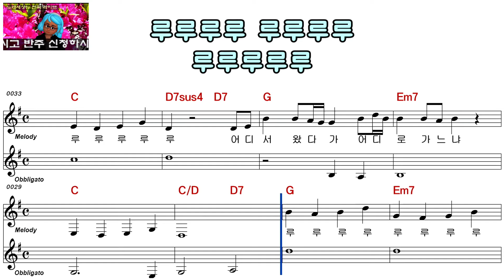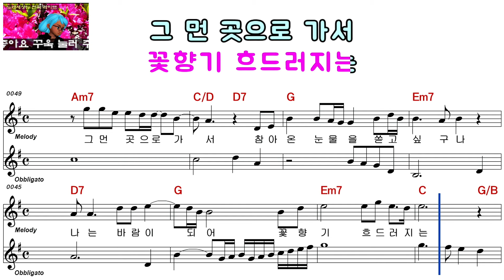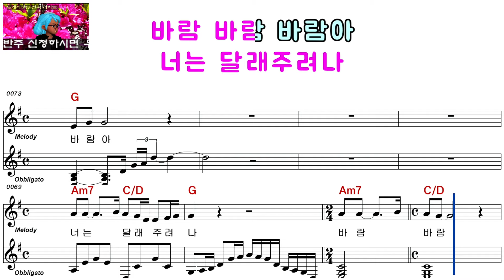정서주ㅡ바람 바람아미스트롯ㅡ남자키ㅡELF 919ㅡ29553